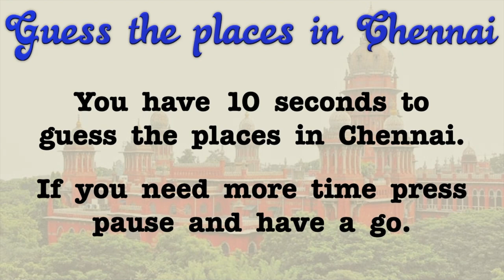இது ஒரு ஊர்? Guess the places in Chennai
Can you Guess the places in Chennai ? Guessing game. இது ஒரு ஊர்